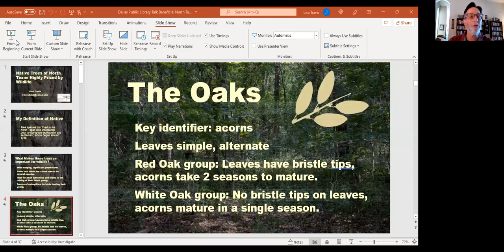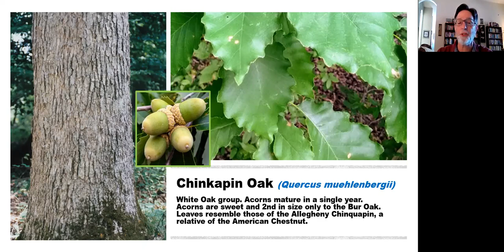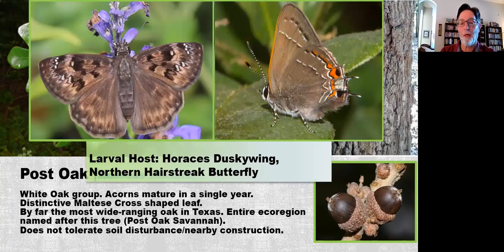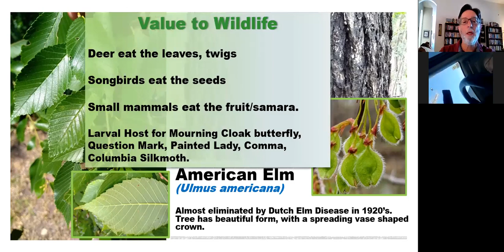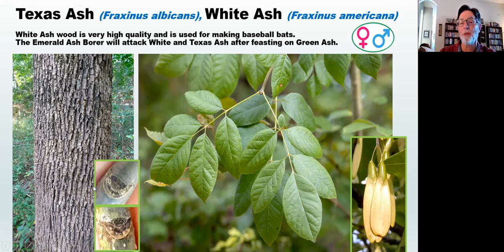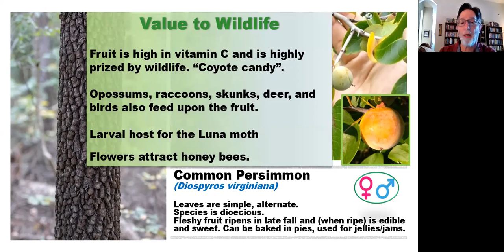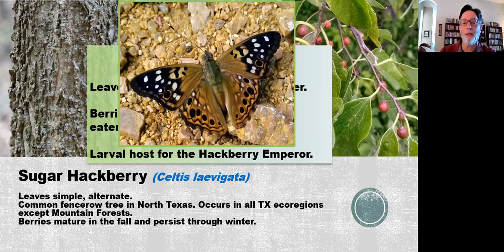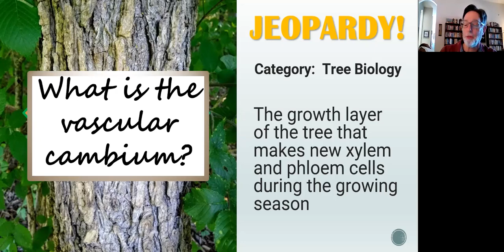Master Naturalists Present...North Texas Trees Highly Prized by Wildlife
A discussion of key native trees found in North Texas that are highly utilized by wildlife, reviewing their physical characteristics, where they range, preferred habitat, natural history, and their value to the woodland ecosystem.

"Master Naturalists Present..." is a monthly series featuring presentations from local nature experts of the nonprofit North Texas Master Naturalists.  This month's presenter is Rick Travis.